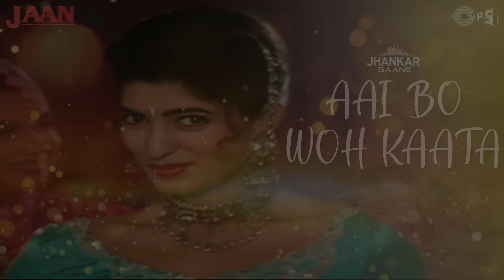Aai Bo Woh Kaata Jhankar | Jaan | Ajay Devgn | Twinkle Khanna | Alka Yagnik | Sapna Mukherjee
Feel the jhankar chills in the wedding song AaiBoWohKaata from the movie Jaan starring AjayDevgn & Twinkle Khanna. Song sung by Alka Yagnik, SapnaMukherjee & BhavnaPandit. Lyrics by AnandBakshi and Song Composed by AnandMilind.

Singer(s): Alka Yagnik, Sapna Mukherjee, Bhavna Pandit
Music Director: Anand-Milind
Lyrics: Anand Bakshi

Movie Cast & Crew:
Producer: Ashok Ghai
Director: Raj Kanwar
Cast: Ajay Devgn, Twinkle Khanna, Vivek Mushran, Raakhee

jhankar song all mp3
jhankar song all new
jhankar song all video
jhankar song all old hindi
jhankar song all 90
jhankar song all hindi
alka yagnik hit songs best of alka
alka yagnik hit songs collection
alka yagnik hit songs hindi
anand milind hit songs mp3
jhankar beats songs new
jhankar beats songs status
jhankar song all old
jhankar beats songs 90s
jhankar beats songs movies
jhankar song hindi
jhankar song old is gold
all new tips jhankar song
tips jhankar gane
tips jhankar beats mp3
tips jhankar beats songs
tips jhankar gaane
jhankar beats songs old
new bollywood jhankar song
best bollywood jhankar songs
old bollywood jhankar songs